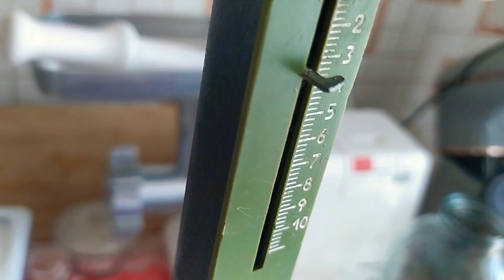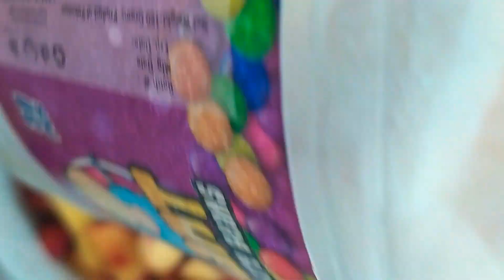🔴Çox dadlı şaftalı mürəbbəsi😋🔴Şeftali reçeli.🔴Peach Jam.Персиковое варенье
şaftalı şaftalı mürəbbəsi#şeftali reçeli#

Şəkər tozu-2kqvə ya 2kq yarım

Şaftalı- 4kq